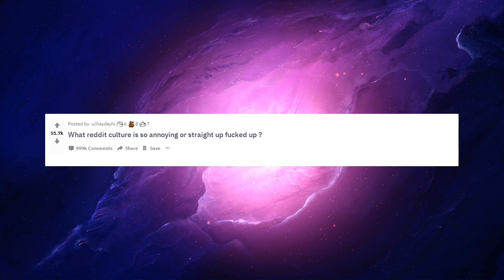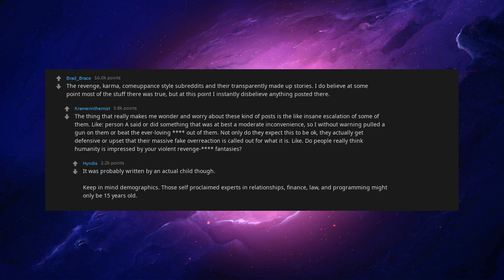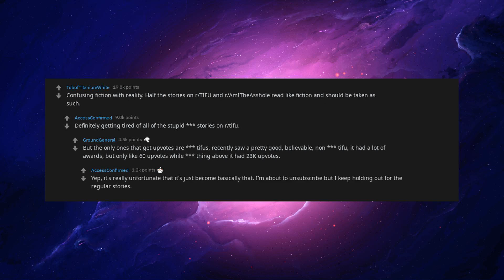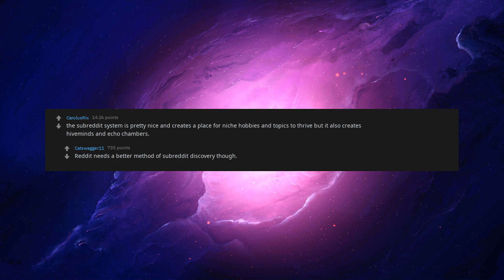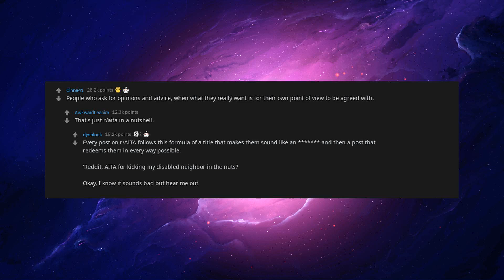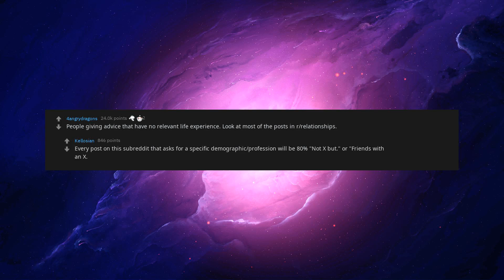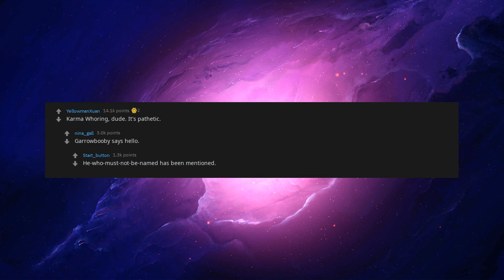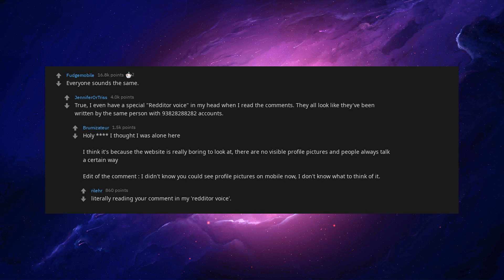What Reddit Culture Is So Annoying Or Straight Up Fucked Up ? [askreddit]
What Reddit Culture Is So Annoying Or Straight Up Fucked Up ?

You can join and message me through Discord, a link can be found on my channel :D